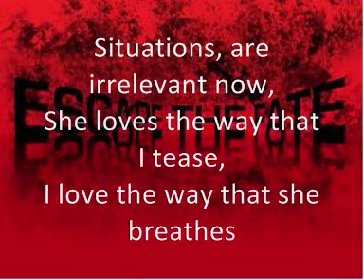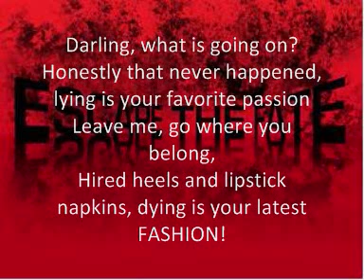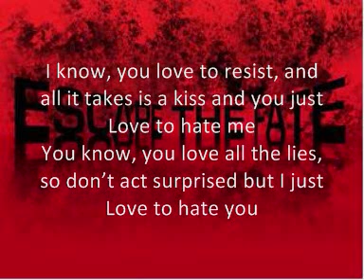Escape The Fate Situations Lyrics HQ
Escape The Fate's song -  Situations with lyrics in high quality